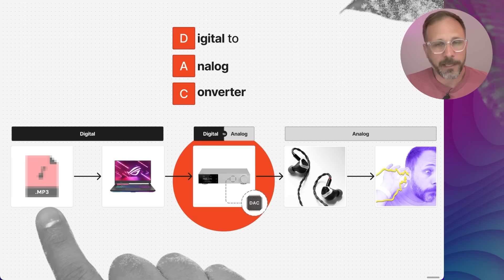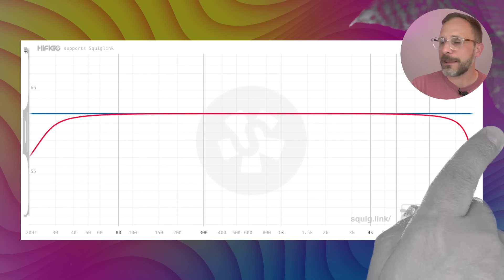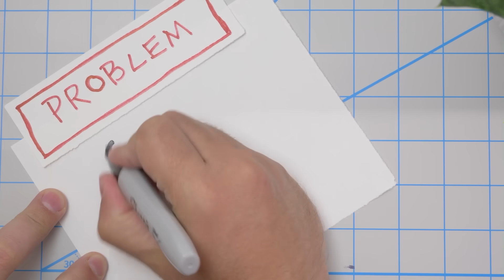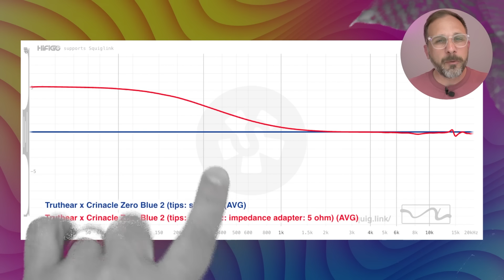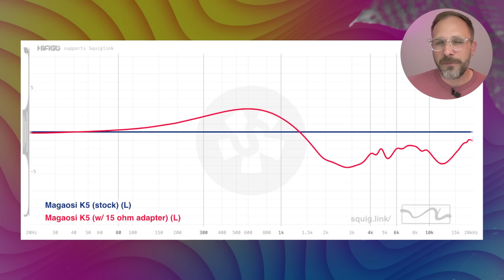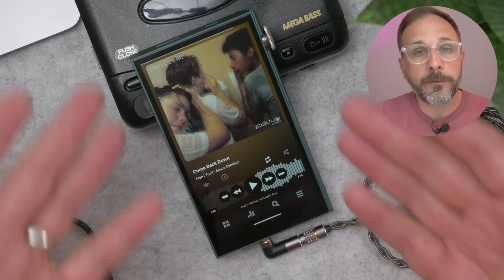Yes, you need a DAC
A common audio question I see from beginners is, "Do I need a DAC for this?" referencing a headphone or an IEM in a review or a post on Reddit. It is a low-key tricky question to answer, because it reveals the beginner's limited understanding of audio and at the same time obscures the underlying question they're actually asking.

00:00 Intro
02:06 What is a DAC?
03:50 The problems
04:30 1: Hiss
06:04 2: Frequency response rolloff
07:52 3: Output impedance
10:26 The solution

I'm elaborating on this because I didn't unpack it in the video. But why this question is so tricky...

But first, some affordable DACs. If you don't know what you need, just get one of these to take the DAC out of the question:

Ahem, back to the "Do I need a DAC?" question:

- Do you need a DAC? Well yes literally, it is an analog headphone, if you are trying to listen to digital music, you need a DAC to make it analog. But I don't think that's the underlying question...
- Do you need a DAC? What does "a DAC" mean to you? Do you already have a separate amplifier, or by "a DAC" do you mean a DAC+amp? (I assume yes.)
- Do you need a DAC? Probably you already have a DAC. Is what you have already sufficient? I don't know what you have.
- Do you need a DAC? What is the underlying question? That you know some hard-to-drive headphones don't run well off of headphone jacks on a phone, and you're wondering if this product is one of them?

Well I don't know what literally everyone means when they ask this question, but I don't think they do either. So I'm making the assumption that you're starting from a Windows desktop or laptop computer, and/or a smart phone with either no headphone jack, or a cheap one.

Thanks to HiFiGo for making Wave Guide possible.